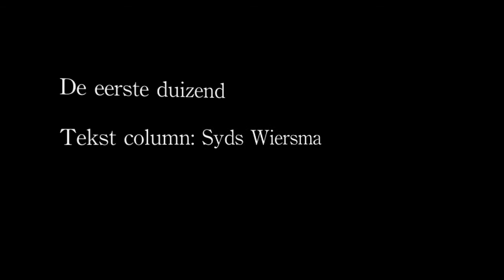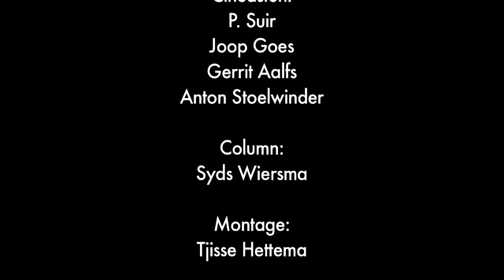Parels uit het archief: Skiednis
Montage van beelden uit het Fries Film Archief waarin, aan de hand van een column van Syds Wiersma, wordt ingegaan op de oprichting van het Fries Film Archief.